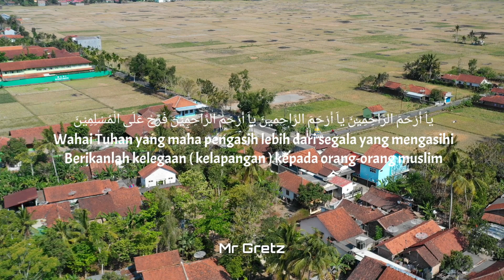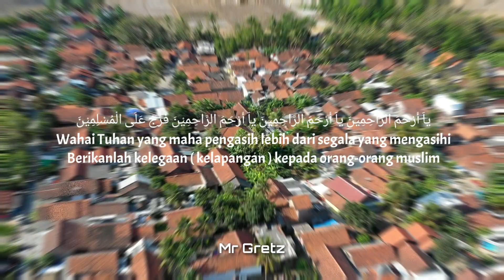SHOLAWAT NABI : Ya Arhamar Rohimin Ala Ponpest Al Fitrah Kedinding Surabaya. Drone Dji Mavic 2 Pro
PUJIAN SEBELUM SHOLAT ini berjudul ya arhamar Rohimin nada mirip PONPEST al fitrah Kedinding surabaya, di rekam dengan kamera drone dji mavic 2 pro